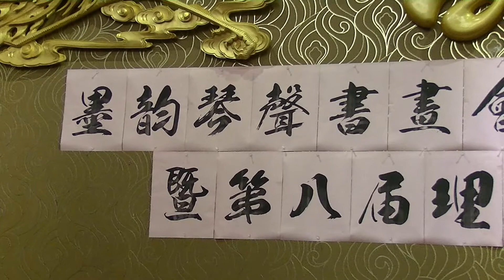20191018, Sarah Leung , 梁燕萍, 加拿大多倫多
20191018, Sarah Leung , 梁燕萍, 加拿大多倫多